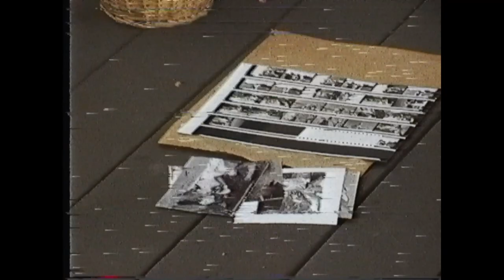growing up is weird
I recently dug up old VHS tapes from my parents' basement and it allowed me to reflect on many things. For me, growing up was always a strange and terrifying thing. I am an incredibly sensitive person and I find myself holding on to every memory, every moment, and every birthday that I've ever experienced...watching videos of myself through the years made me so appreciative of my younger self. She, along with my loved ones, got me through it (it being all the ups and downs of life) and she still lives inside of me. As I turned 22, I thought back to every time I blew out my birthday candles and wished for time to slow down. I was so scared of getting older and having to have things figured out, but I now realize that neither of those things are actually scary. In fact, I've figured out and overcome a lot of difficult, 'adult' things without even realizing it. I've also found so much more love and joy as an adult, than I ever imagined was possible as a kid. I miss being a kid and the innocence that comes with it, but I also love who I'm becoming. Growing up is weird; it's also beautiful.
this little video is meant to capture that sentiment. here's hoping you can relate x